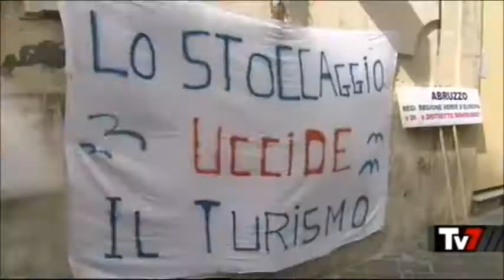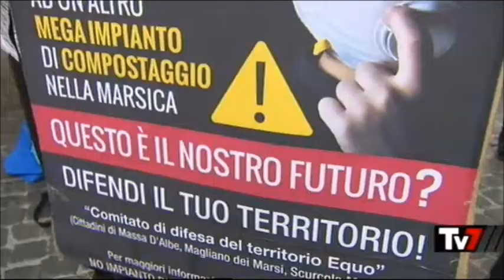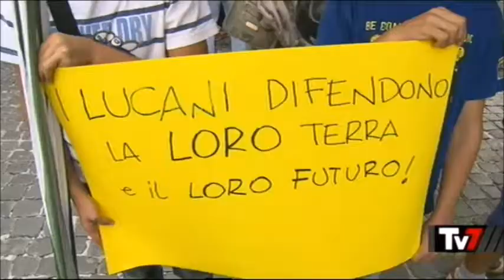PRESIDIO BLOCCA LO SBLOCCA ITALIA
Palazzo San Gervasio dice NO alle TRIVELLE e NO al TERMODINAMICO!